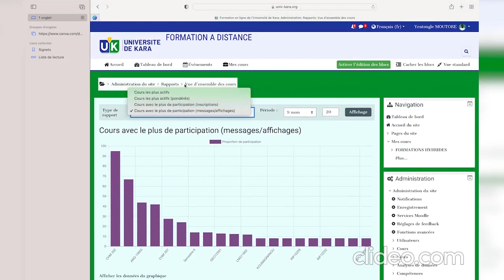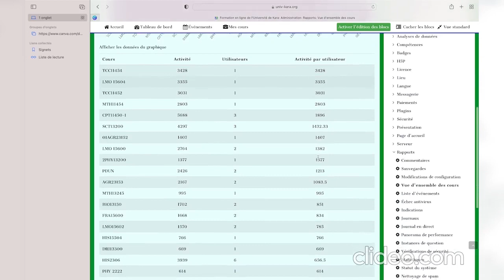[A vous la parole] Bilan des cours en ligne à l’UK